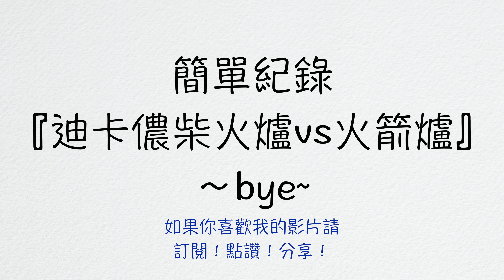『露營小物開箱』[迪卡儂柴火爐] vs [蝦皮火箭爐]誰的火力強？誰CP值高？-非業配！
迪卡儂柴火爐小量推出後受到大家的歡迎，不過卻有另一派的朋友們覺得CP值不高！
這次我就為大家做個比較，到底誰是最好用的柴火爐呢？大家就跟著我的影片看下去吧！